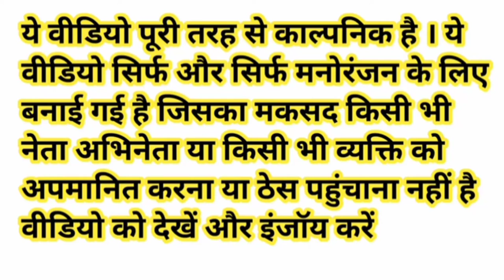मोदी और राहुल गांधी आए योगी की मजदूरी करने | योगी ने कराया बेहिसाब काम_comady video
🙏 Please 🙏

           🕎Channel 🕎  Ko

                                                                    Kare